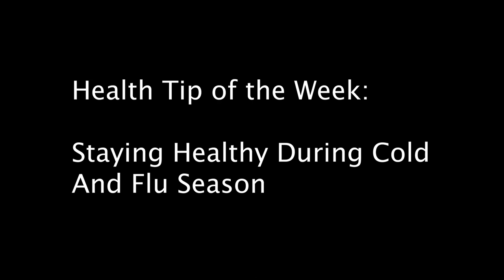Staying Healthy During Cold and Flu Season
It's cold and flu season. With germs everywhere, you may be wondering how you can stay healthy.

In this episode, Dr. Beatty gives us his top tips to stay healthy while still enjoying the festivities of the holiday season.

We will respond to questions on future episodes so be sure to get your questions in.

About Dr. Beatty
Dr. Beatty practices functional medicine, PRP/STEM cell therapy, bio-identical hormone replacement therapy, and overall wellness care in Bakersfield, California. A board-certified doctor, he has been in practice since 1998.

About Dr. Hiebert:
A passionate and relentless champion in the capability of human will, Dr. Justin Hiebert is his client’s biggest advocate. As a firm believer that your greatest days are ahead, he partners with business owners, entrepreneurs, and world-changers of all kinds to engage in work that helps them leave a legacy of influence and impact on the world. As a coach, he works with his clients to clarify the essentials and achieve the impossible. As an HR professional, he works within organizations to bring change, empowerment, and clarity to the difficult decisions of sustained growth. He resides in Bakersfield with his wife, four kids, two cats, and two dogs. When he pretends to have free time, he loves exercising, riding motorcycles, and doing anything outdoors.